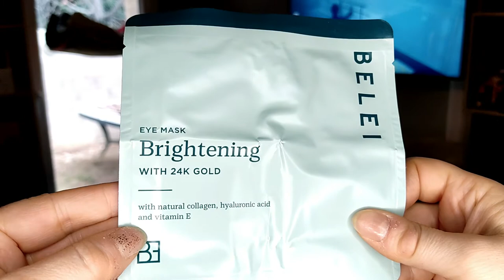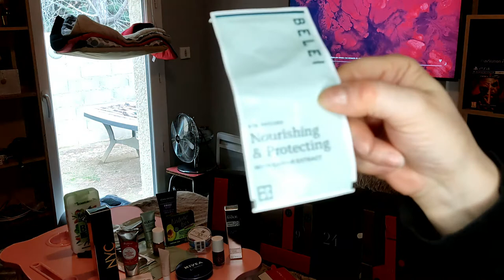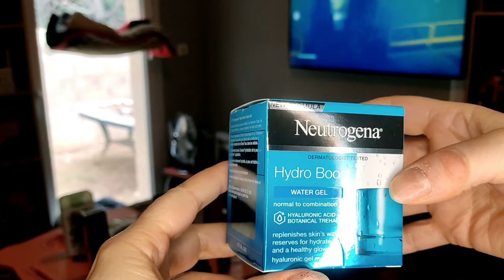•✧✧• Amazon Beauty Calendrier de l'avent 2021•✧✧•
DÉROULE POUR PLUS D'INFO ⬇️
Hello toi ♥‿♥
Je te parle aujourd'hui de mon achat chez Amazon
Le calendrier de l'Avent de chez Amazon
Découvre les produits présents dans le premier calendrier de l'Avent d'Amazon Beauty France !
Le Calendrier de l'avent Amazon Beauty 2021 contient un assortiment de 24 produits de nos marques beauté préférées. Du maquillage aux soins de la peau en passant par des accessoires et des vernis il contient près de 270 euros de produits. 😋
Case 1.Doctor Babor, Crème Hydradante à l'acide Hyaluronique, 15 ml
Case 2. Nails Inc, Vernis Tate
Case 3. Nivea, Crème Boite 75 ml
Case 4. 3INA MAKEUP, Maquillage sans cruauté Vegan, The Eye Primer, 6 ml
Case 5. N.A.E. Disques démaquillants Lavables Visage, Cotons réutilisables, 4 Disques
Case 6. FOREO, Luna Play Mini 1 Brosse Lissante Visage
Case 7. Belei - Masque pour les yeux illuminant à l'or 24 carats
Case 8. Sally Hansen Soin Double Duty Base/Top Coat 13,3 ml
Case 9. 3INA, Maquillage sans cruauté Vegan, The Automatic Eye Pencil 900 Noir
Case 10. Polaar, Crème Mains La Véritable Crème De Laponie Aux 3 Baies Arctiques, 50ml
Case 11. Nature Box, Shampooing Solide Réparation Avocat, 85g
Case 12. Elizabeth Arden, 5th Avenue NYC Eau de Parfum Femme
Case 13. Nails Inc Vernis Santa Monica
Case 14. 3INA, Maquillage sans cruauté Vegan, The 24H Pen Eyeliner 900, Noir
Case 15. Naturtint Hair Food, Masque Capillaire Enrichi en Quinoa, 150 ml
Case 16. John Frieda, Frizz Ease Soin Demêlant Miraculous Recovery, 50ml
Case 17. Elemis, Pro-collagen Marine Cream, Crème de jour anti-rides
Case 18. Belei, Masque tissu anti-âge aux perles naturelles
Case 19. Le Petit Marseillais, Crème de Douche Bio Nourrissante, Amande Douce, 250ml
Case 20. Rimmel, Mascara Scandal'eyes Wow Wings, Volume extrême, Longue Tenue, 12ml
Case 21. Belei, Patchs pour les yeux à l'extrait de caviar
Case 22. Nails Inc, Vernis Victoria
Case 23. Neutrogena Hydro Boost Aqua-Gel Crème Hydratante Visage, 50 ml
Case 24. Remington, Sèche-Cheveux de Voyage, Poignée Pliable, 2 Températures, Compact